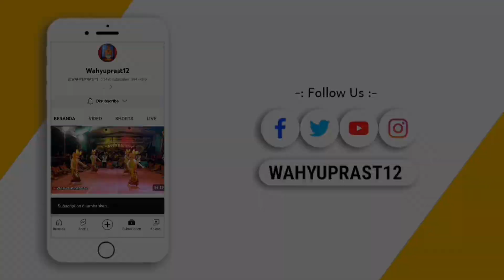🔴 Sido Rondo Voc Ika cyntia & wajiyana // Jathilan Kreasi Sekar Putri kinanthi Feat Kalamakara